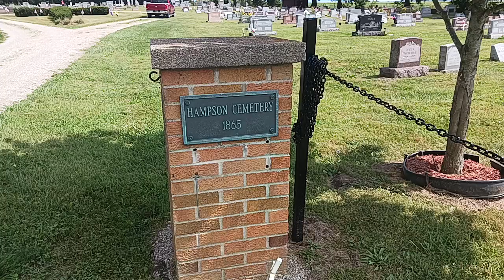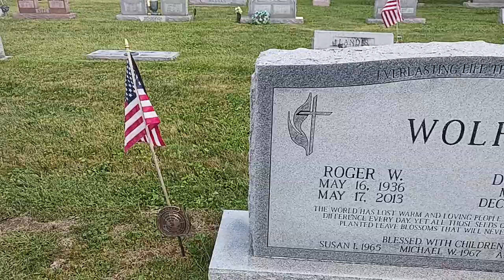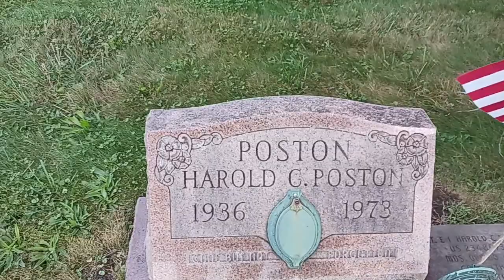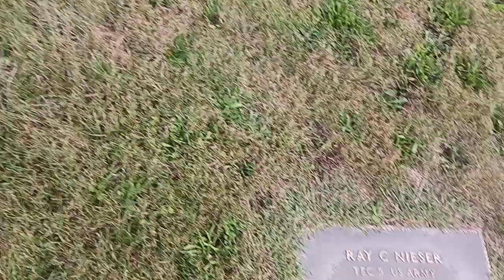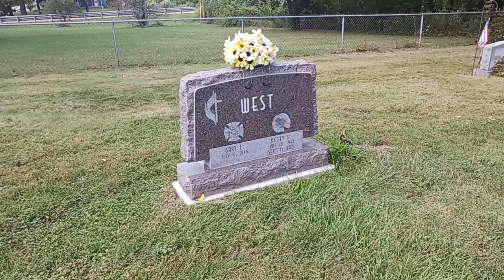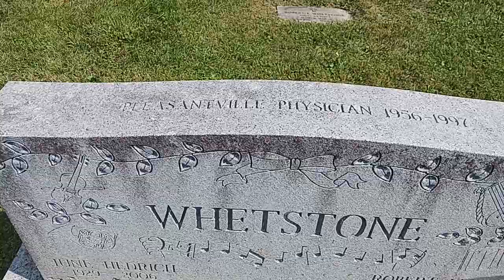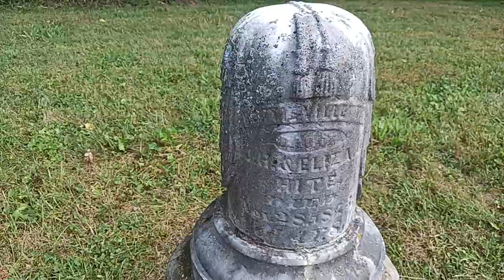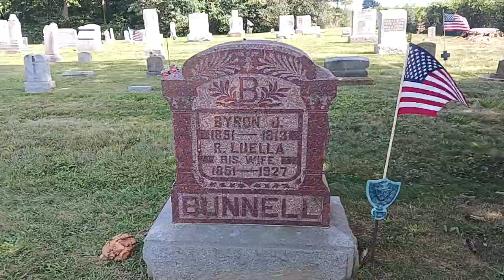Kellner children graves